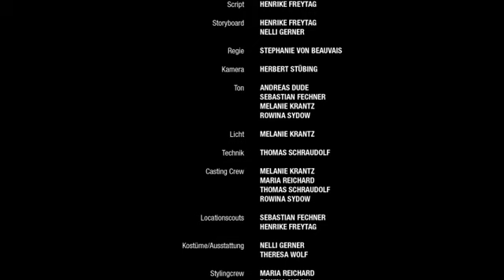Guter Rat ist online: Die Energiespar-Ratgeber von klima-sucht-schutz.de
- Der neue Kampagnenspot von „Klima sucht Schutz" zeigt auf unterhaltsame Weise, wie leicht es ist, sich im Dschungel der gut gemeinten Ratschläge zu verirren. Denn nicht alle Tipps zum Energiesparen sind praktikabel: Wer Tee nur mit kaltem Wasser kocht, im Sommer für den Winter vorheizt oder ausschließlich im Dunkeln duscht, sollte sich unsere Energiespar-Ratgeber mal etwas genauer anschauen
Mit unseren Tipps kann man nicht nur alltagstauglich Klimaschutz betreiben und CO2 sparen, sondern auch bares Geld!

co2online ist Träger der vom Bundesumweltministerium geförderten Kampagne „Klima sucht Schutz" Die Kampagne informiert Verbraucher über Klimaschutz und Klimawandel und hilft, individuelle Einsparpotenziale in den Bereichen Heizen, Strom, Verkehr und Konsum zu erkennen und zu nutzen. Projekte wie das Klima-Orakel, das Klima-Barometer, das Online-Branchenbuch „Rat und Tat" oder der Energiesparmeister-Wettbewerb motivieren alle Altersgruppen zum Mitmachen.